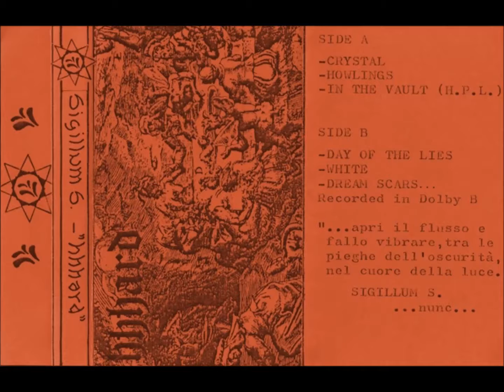Sigillum S - Howlings